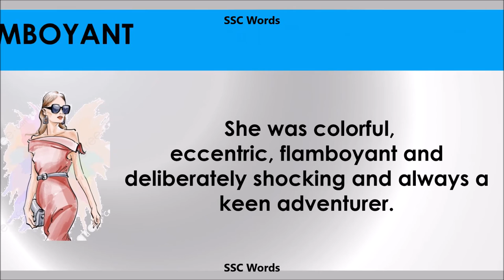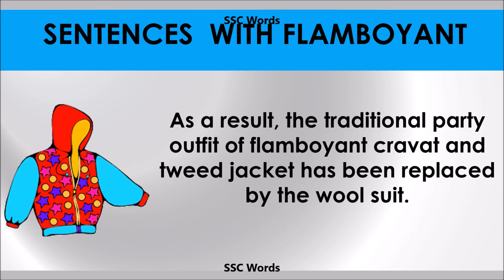Flamboyant - Improve English - Meaning and 5 sentences - GRE / CAT / GMAT word - SSC Words